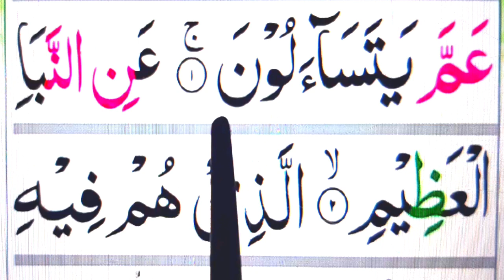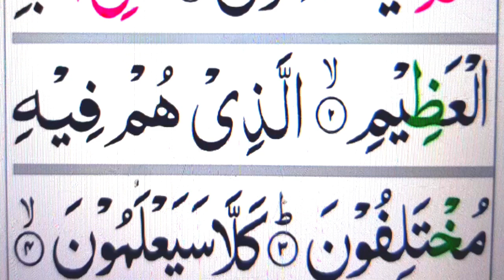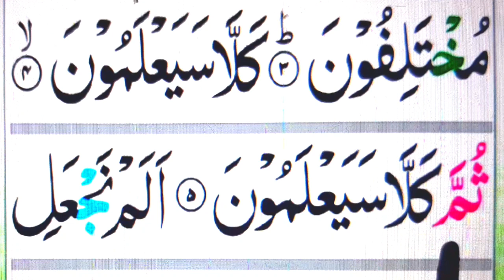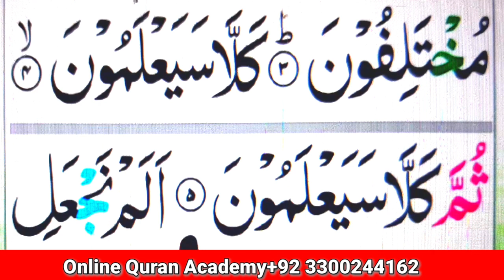Surah an Naba spelling word by word Surah|| Ep#01 beautiful voice ||full episode 01||Easily Learn